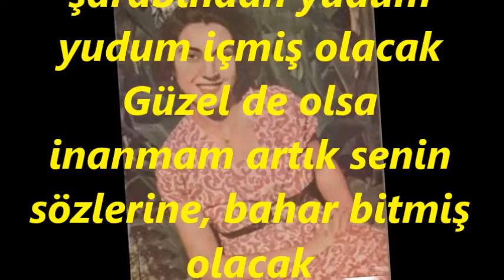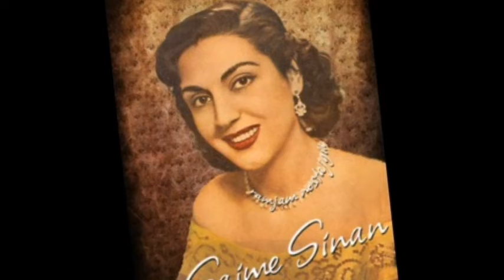Saime SİNAN-Belki Bir Sabah Geleceksin (RAST)R.G.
SOLİST:
*SAİME SİNAN*
VİDEOYU YAPAN
*RECEP GAYRETLİ*
GÜFTE: ŞEKİP AYHAN ÖZIŞIK
BESTE: ŞEKİP AYHAN ÖZIŞIK
USUL: DÜYEK
MAKAM: RAST
Belki bir sabah geleceksin lâkin vakit geçmiş olacak
Gönül hicrân şarabından yudum yudum içmiş olacak
Güzel de olsa inanmam artık senin sözlerine, bahar bitmiş olacak